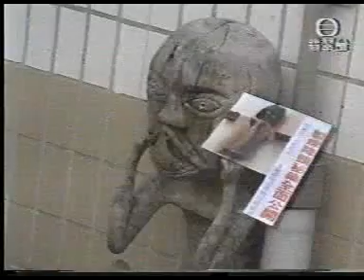奪魄迷魂降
早年香港無線電視訪問
香港鬼王並即場下降過情